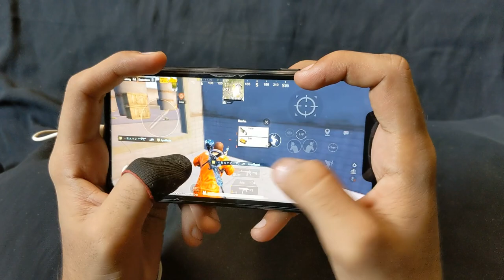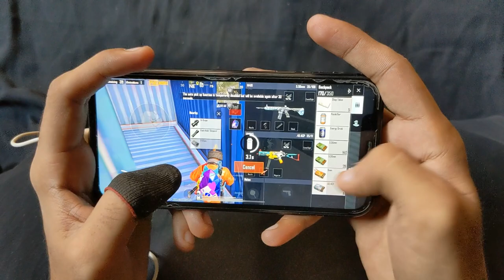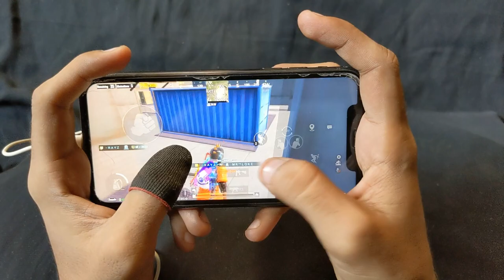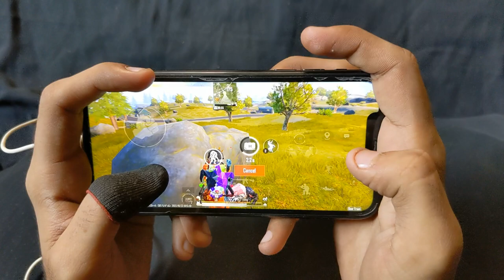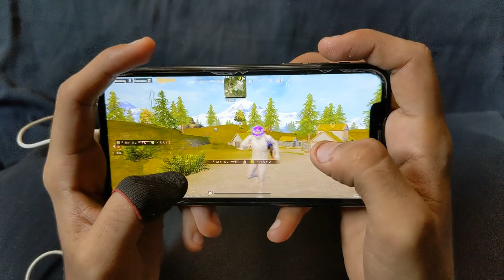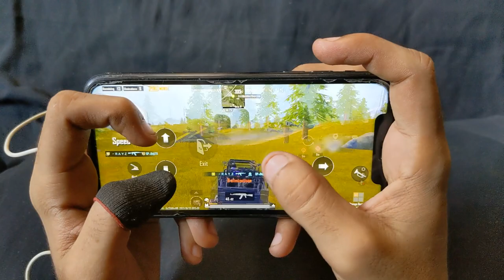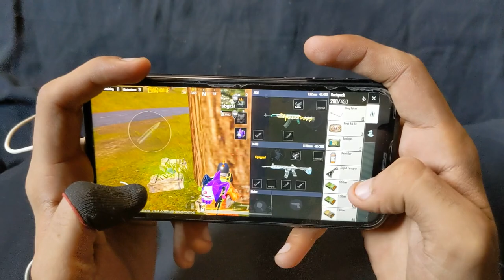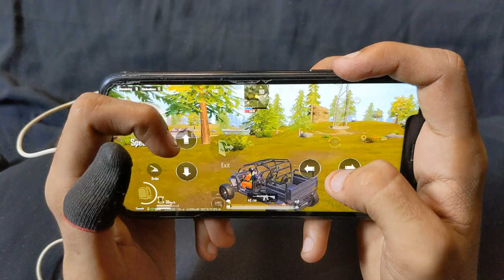NEW SEASON BEST LIVIK GAMEPLAY🥵 HANDCAM - SAMSUNG,A3,A5,A6,A7,J2,J5,J7,S5,S6,S7,A10,A20,A30,A50,A70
Current Device: iPhone XR 128GB (Non Pta)
Old Device: PocoX3 Pro
Video Editor: VN
Recorder: IOS

iPhone XR 2022 handcam gameplay
iPhone XR iOS 16
iPhone XR hdr test
iPhone XR best 100 no lag
iPhone XR bootcamp test
iPhone XR best 50k
iPhone Pubg test 2022
iPhone battery Pubg
iPhone XR handcam
Handcam gameplay
Best Handcam
Royz handcam